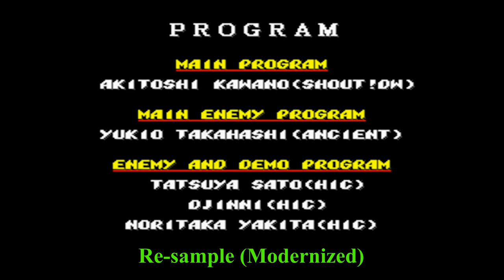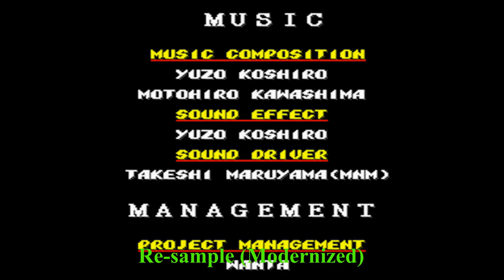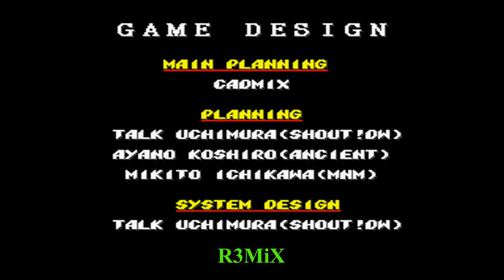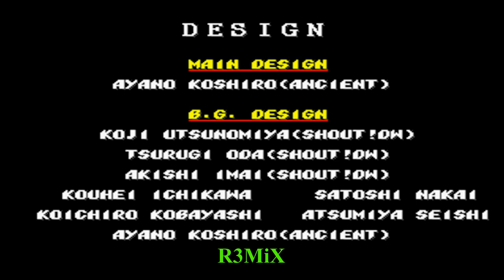Streets of Rage 2: The Definitive Ending Music R3 - Retro, Resample & Remix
An electrifying update of the legendary ending music from Streets of Rage 2, followed by an epic remix!

00:00 Intro & Original
00:18 Modernized
1:53 Remixed